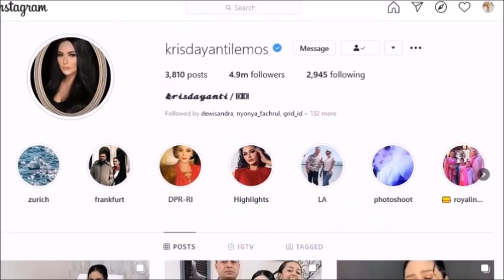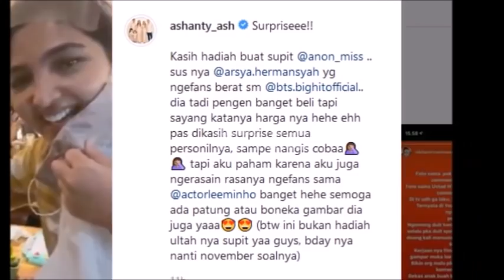Gemass.. Aurel Tak Mau Kalah Sama Azriel Yg Disuapin Ashanty, Hingga Krisdayanti Terlihat Begini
Update Kabar Terbaru 3 Dari Aurel Hermansyah Anak Dari Anang Hermansyah & Krisdayanti yang sekarang diasuh Ashanty, Arsy  ,  Pacar Atta Yang dikabarkan akan menggelar lamaran, Raul Lemos, Sule, Andre Taulany, Raffi Ahmad , Deddy Corbuzier,

Gosip Artis hari Ini , Berita Artis Hari Ini , Gosip Terbaru , Hot News , Breaking News , Cumicam , Trending , Insert Hari Ini , Insert 29 Juni 2020, Insert 30 Juni 2020, Intens Investigasi